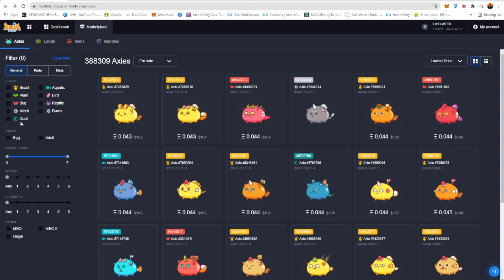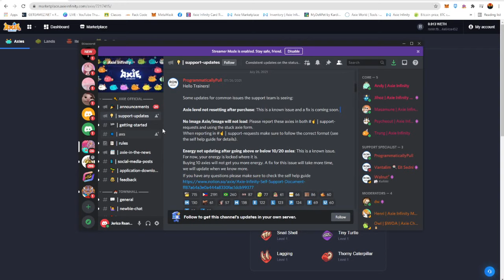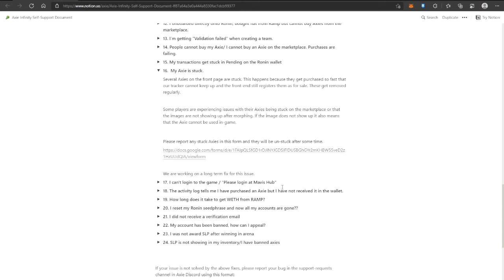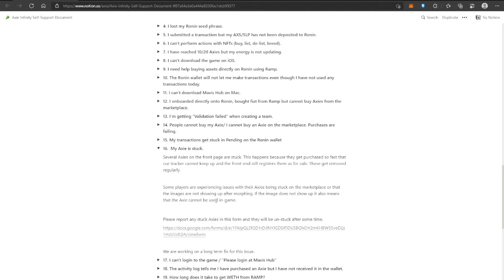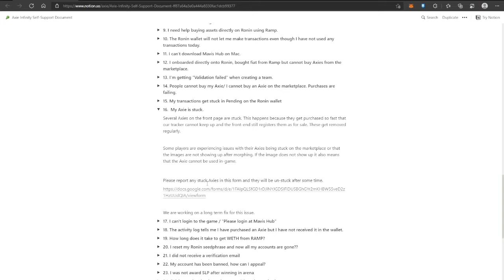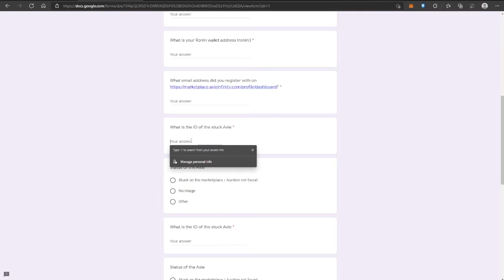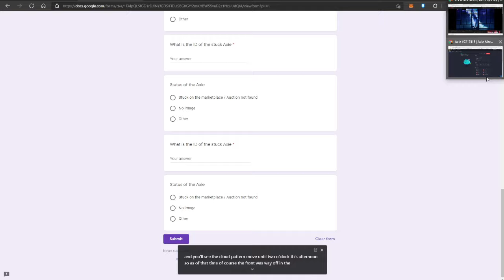AXIE INFINITY : NO IMAGE LOADING AXIE IN MARKET PLACE // AXIE STUCK // FULL TUTORIAL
axie game play,
axie infinity tutorial,
axie to the moon,
axie scholarship,
axie arena,
axie adventure guide,
axie aap,
axie arena guide,
axie app,
axie abp,
axie aqua aqua plant,
axie adventure,
axie breeding guide,
axie beginner guide,
axie breeding,
axie battle,
axie best team,
axie bbp,
axie brigada,
axie banned,
p a b axie,
maxie b,
anxiety bmike,
axie infinity p b b,
axie b.i.r,
axie cards,
axie cash out,
axie chinkee tan,
axie combo,
axie card combo,
axie class guide,
axie create account,
axie cards explained,
paano laruin c axie,
axie c,
axie infinity c,
axie discord,
axie download,
axie disconnected,
axie dogie,
axie documentary,
axie daily quest,
axie double aqua,
axie download ios,
daxie,
daxie guild,
dexie diaz,
daxie song,
daniel,
dixie chicks,
dixieland,
dixie psycho,
axie explained,
axie energy,
axie egg,
axie esports,
axie elijah,
axie earn money,
axie energy guide,
axie energy count,
e axie infinity,
axie infinity paano e download,
axia e,
axie infinity esports,
axie e 1337,
axie infinity explica e descomplica,
axie infinity o'que e,
axie for beginners,
axie farming guide,
axie first day,
axie farm,
axie free account,
axie free to play,
axie fight,
axie farming slp,
axel f,
axie infinity f,
axie guide,
axie guide for beginners,
axie gameplay guide,
axie gma news,
axie guide for beginners tagalog,
axie game play tagalog,
axie infinity gcash,
axia g,
gtv axie,
axie infinity g,
axie gcash,
kadi g axie,
axie hunter,
axie how to play,
axie hunter tv,
axie how to download,
axie hack,
axie how to breed,
axie how to start,
axie how to buy,
axie infinity h,
axie jessica soho,
axie jihoz,
axie jumping lason,
axie julius babao,
axie jar barrage,
axie jobs,
axie juggling balls,
axie jinx effect,
mark j axie,
axie kmjs,
axie king,
axie kiss,
axie kookoo,
axie kiss dual blade,
axie kara david,
axie kiss card,
axie king aruchan,
rated k axie,
project k axie,
project k axie infinity,
k manu axie infinity,
axie land,
axie live,
axie live stream,
axie land gameplay,
axie leveling guide,
axie lag,
axie level 21,
axie lag issue,
project l axie,
axie infinity l,
axie l,
proyecto lacie,
axie meta,
axie manager,
axie meta team,
axie marketplace,
axie mmr,
axe mobile,
axie manager guide,
axie music,
maxie,
maxie the musical,
maxie drag queen,
maxi gaming,
maxie boy,
maxie and victor,
maxie mores,
maxie movie,
axie new update,
axie news,
axie new meta,
axie newbie guide,
axie nft,
axie no energy,
axie nerf,
axie new meta build,
m.a.n axie,
m.a.n axie infinity,
axie infinity não abre,
axie on the moon,
axie on ios,
axie on iphone,
axie on android,
axie on mobile,
axie origin,
axie on pc,
axie on ipad,
o axie infinity,
como funciona o axé,
axieo,
o energy axie,
o que é axé,
o axé mais caro,
como escolher o axie,
como vender o axie,
axie pvp,
axie plant,
axie poison team,
axie pvp guide,
axie price,
axie plant beast aqua,
axie play,
axie philippines,
a a p axie,
a b p axie infinity,
girlie p axie,
r b p axie,
a b p axie,
axie infinity p a a,
axie qr code,
axie quest,
axie quota,
axie qr code problem,
axie qmx ph,
axie qr code error,
axie qr code not working,
axie qr code login,
axie q and a,
no image axie,
loading image axie,